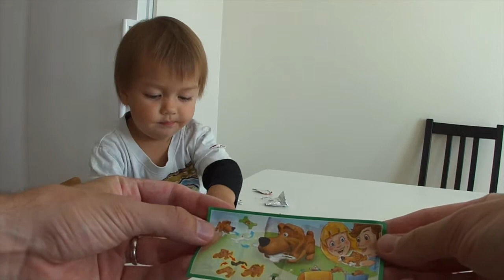２歳児によるエッグチョコ開封！ミニヨンと思ったら犬でした。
大好きなキンダーサプライズのエッグチョコを開封しました。ミニヨン出るかな？犬でした。